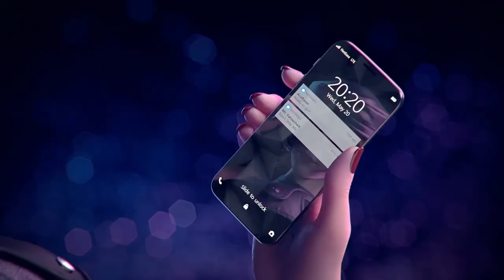Ace racer trailer